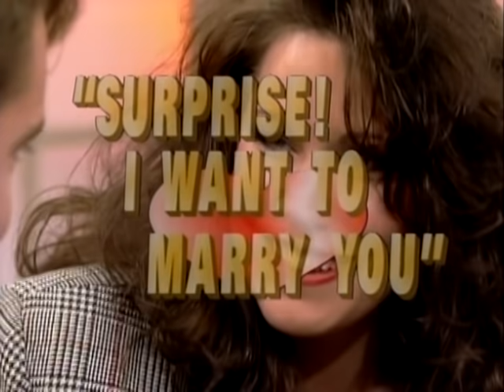Surprise! I Want To Marry You 💒🔔 Sally Jessy Raphael Full Episode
A group of men prepare to pop the big question to their unassuming girlfriends.